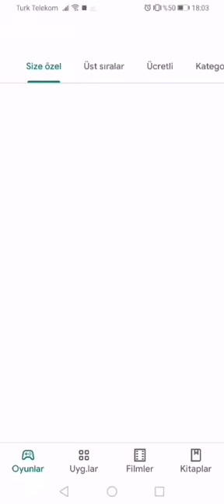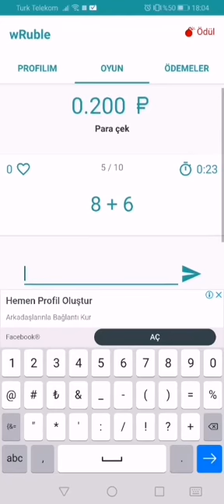TOPLAMA İŞLEMİ YAP 10 TL KAZAN 100 %GERÇEK İNTERNETTEN PARA KAZANMA YOLLARI 2020 #3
Herkese merhaba arkadaşlar ben Mehmet başbuğ bu yöntemde size verdiğim kod olmadan uygulamaya giremiyorsunuz isterseniz deneyin  verdiğim kod sayesinde uygulama normal kişilere kıyasen size 2 katı kazanç verme garantisi var.

REFERANS KODUM :
001130

Maddi destekte bulunmak isteyen aşağıdaki linke tıklamanız yeterli olacaktır (hiç bir türlü virüs v.b. Şey yok sadece linke tıkladığınızda reklama tıklıyorsunuz böylece maddi destek'de bulunmuş oluyorsunuz) tıklayan tıklamayan kardeşlerim teşekkür ederim

internetten para kazanmak mümkün mü,
internetten para kazanmak 2020,
internetten para kazanmak istiyorum,
internetten para kazanmak helal mi,
internetten para kazanmak gaga,
internetten para kazanmak caiz mi,
internetten para kazanmak için ne yapmalıyım,
internetten para kazanmak haram mı,
internetten cok para kazanmak,
internetten çeviri ile para kazanmak,
internetten anket doldurarak para kazanmak,
internetten gercekten para kazanmak,
internetten kolay para kazanmak,
internetten tasarım yaparak para kazanmak,
internetten yatırımsız para kazanmak